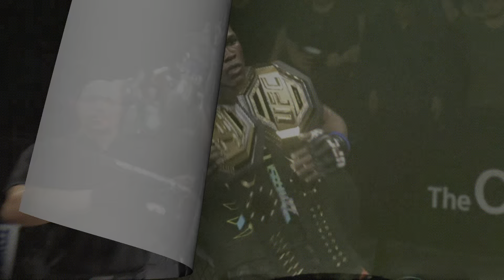UFC 259 Blachowicz vs.Adesanya Fight Predictions.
UFC 259 👊🏻🥊Fight Predictions. 3 title fights march 6th live on espn plus ppv.